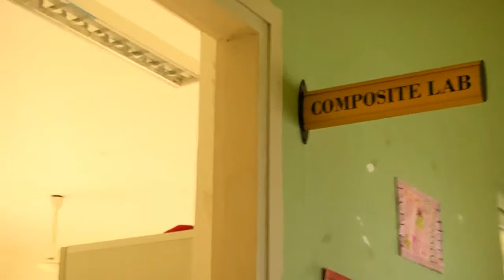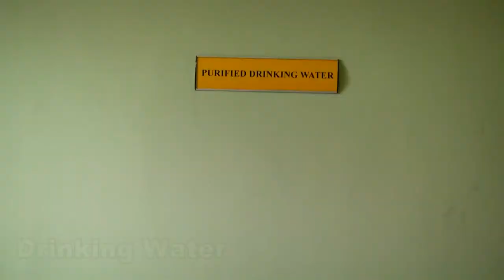CBSE Grade XI Inspection Videography/Photography